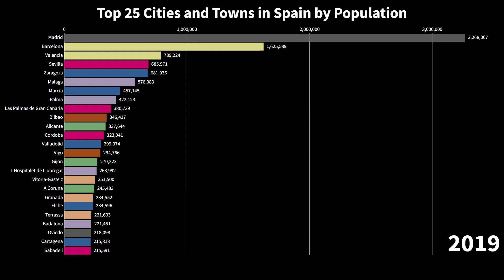Top 25 Cities and Towns in Spain by Population (1981 to 2022)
Source: Census 2021, Census 2011, Census 2001, Census 1991, Census 1981.
Official data and estimates.